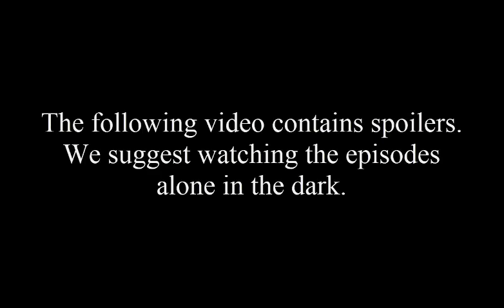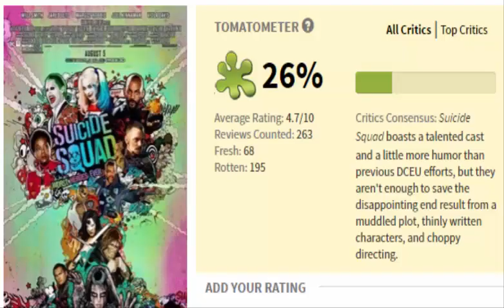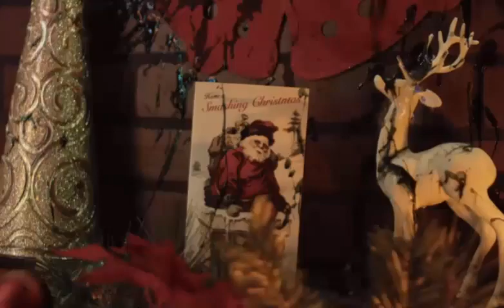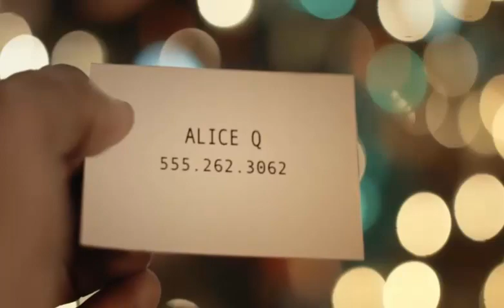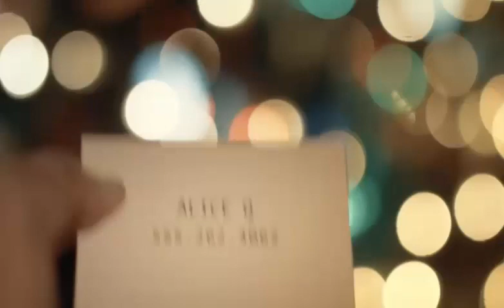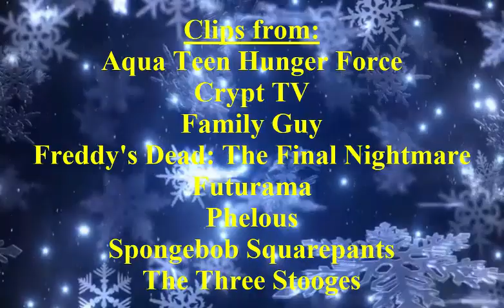Crypt Chats: Milk & Cookies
You better watch out, you better not cry, you better not pout, I'm telling you why, Santa Claus is chowing you DOWN!

Milk & Cookies (Supercut) is owned by Crypt TV.

Patrons (last names will be initial only if it seems like an actual name, sorry):
- Arthur
- Jasper Sharp